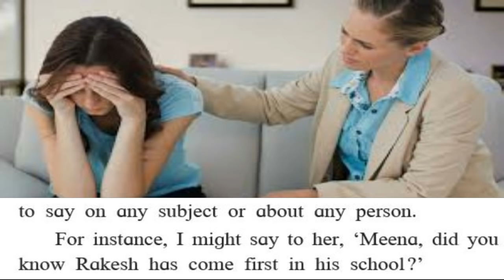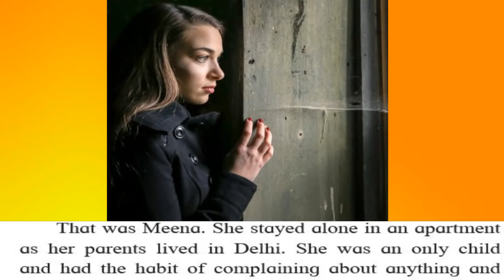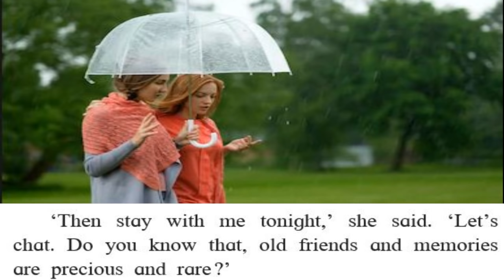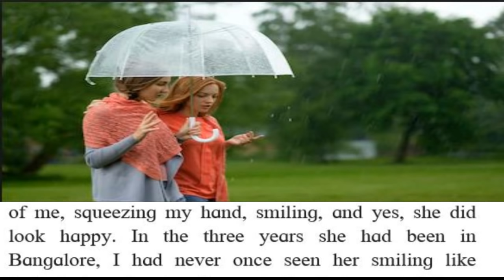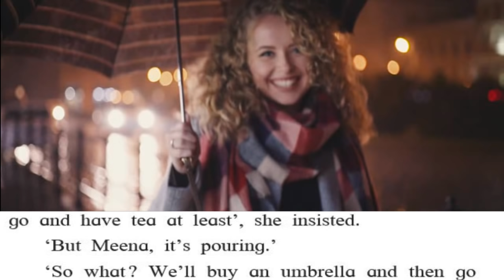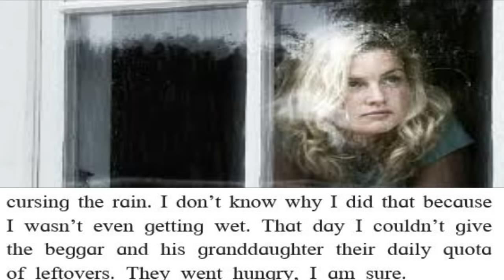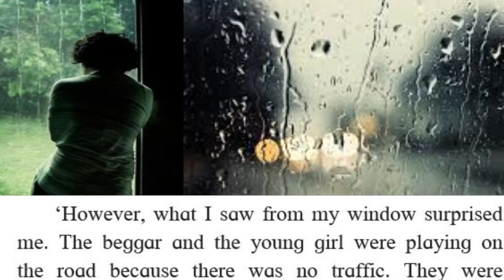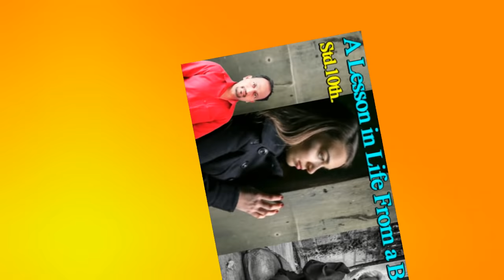A Lesson in Life from A Beggar : Sudha Murthy : Std.10th :EnglishForLearners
We use these Products For Video Making:
1.Boya Mic:
2. Cannon 80D:
3. Tripod:
4. Ring Light:
5. My HP Laptop:
6. My Dell Computer Monitor:
7. Tablet:
8. DIGI tek Soft Lights:
9. DIGI TEK small Tripod:
10. San Disk 64GB Memory Card
EnglishForLearners :
3.Compound Complex Sentence Structure(Exclamatory /
7.Using "To be " as the main verb in  sentence( help phrases  ) - 20
8.How to speak English confidently and fluently( online English
    learning classes  )
 9.Integrated Marketing Communications Masters Degree(Improve